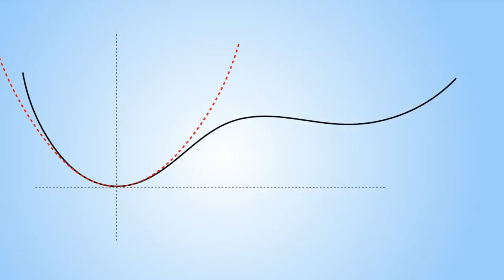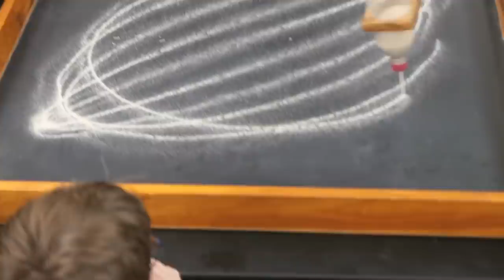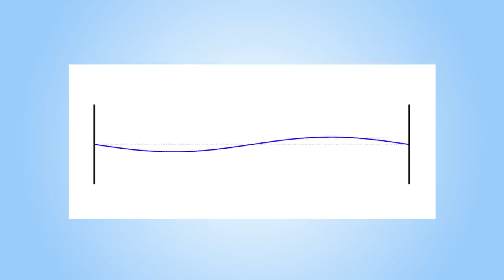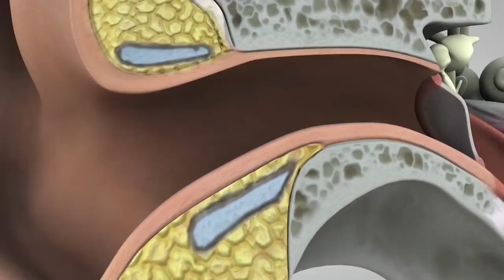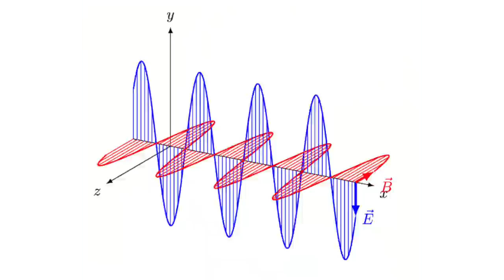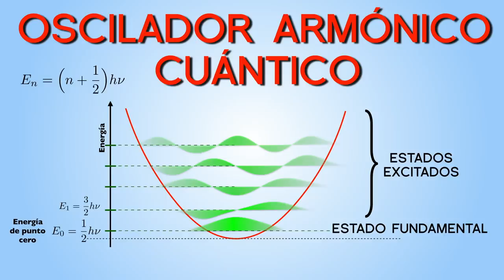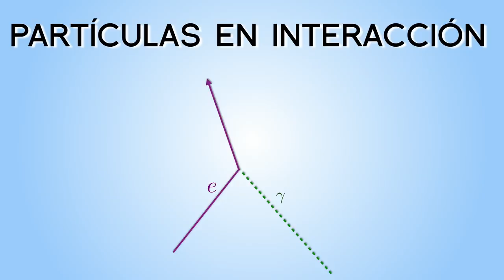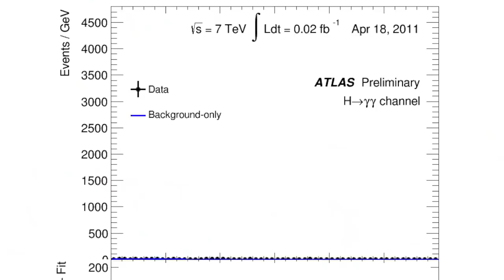¿Por Qué Todo OSCILA en el Universo? | El OSCILADOR ARMÓNICO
Desde las cuerdas de un violín hasta el plasma ardiente del universo primitivo, pasando por los campos cuánticos y las ondas gravitacionales, TODO oscila en el universo. Angel Uranga nos explica que detrás de estos patrones se esconde el concepto posiblemente más influyente de la Historia de la Física: el oscilador armónico.

CRÉDITOS

Extractos de vídeos de J.L.Crespo para IFT

Chiken Teriyaki
Rosalía

Miniatura
MIKE DUNNING/GETTY
Via Wired